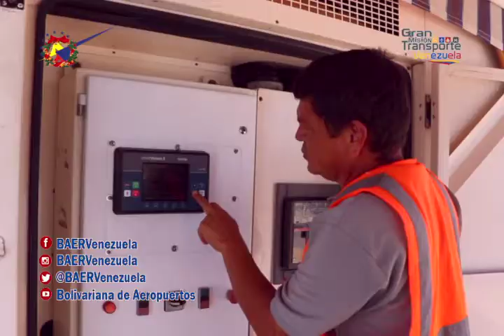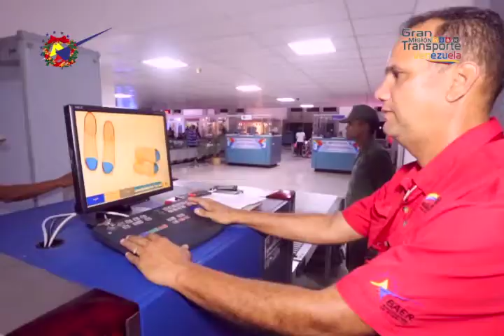¡En Bolivariana de Aeropuertos seguimos avanzando!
¡A pesar de la pandemia, la Gran Misión Transporte Venezuela no se detiene!